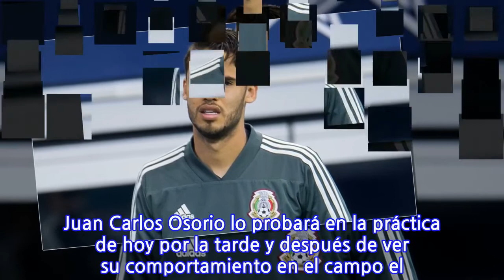Última oportunidad para Diego Reyes, si no puede será baja